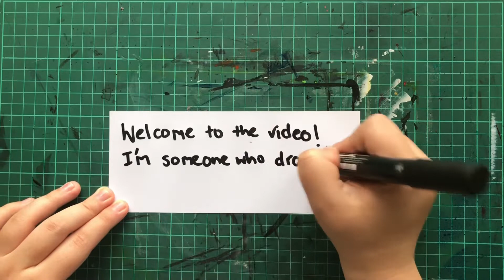Someone Who Draws - Speed Paint: Hydra 🐉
Hi, Day 18 of 31 Days of Monsters prompt is: Multi-Headed so I decided to draw a Hydra Monster for you all. I don’t like this piece because it didn’t turn out how I pictured it in my head but tell me what you think?

Products Used:
- Ohuhu Square Sketchbook 📖
- Sketching: Prismacolor Col-Erase Pencil (Purple) ✏️
- Line Art: Faber Castell Pitt Artist Pen in Black (size small) 🖋
- Speedball India Ink in Black 🎨
- Dr.Ph Martins Bombay India Ink in Yellow, Teal, Blue, Brown and Green🎨
- Posca Pens in black, white, yellow and orange🖊
- Brushes Used: Faber Castell and Mont Marte 🖌